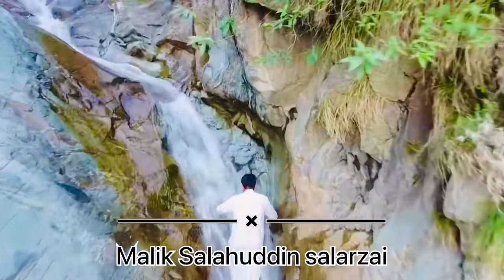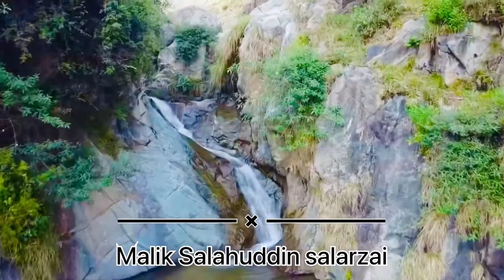Beautiful bajaur mamundo باجوڑ کی خوبصورت اوشاداب علاقہ تحصیل ماموندو تیر بانڈاابشار